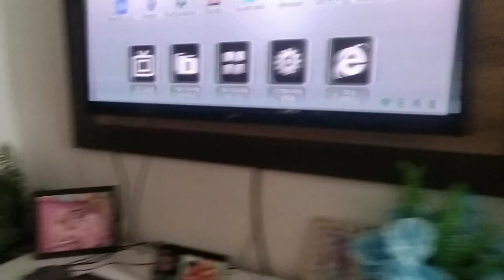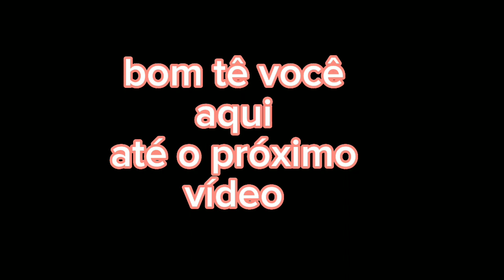fim de semana#rotina do domingo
Oi gente 💁💕

bom tê você aqui

se chegou até aqui peço
que curte o vídeo ✅
se- inscreva ✅

Que o senhor abençoe sua casa
sua família 🙌
obrigadaaaaa🤲